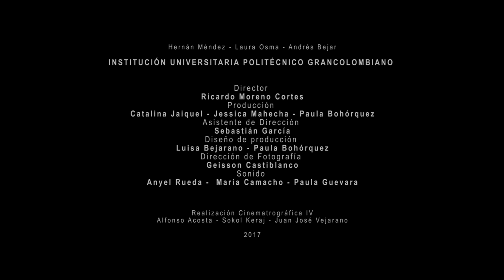Los Restos | Trailer | Cortos que van pa' largo, pilotos que van pal' aire 2017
Es 1951, el país se desmorona, nadie cree en la justicia. Aristóbulo Granados, detective, está en el declive de su carrera, lo poco que tenía le fue arrebatado ese 9 de abril de 1949  por la sociedad que el defendía. Tres años después y en la miseria total, le es asignado un caso  en que al parecer solo hay una sobreviviente, quien  aprovechará sus encantos femeninos  para desviar la atención de lo que realmente importa. La locura, la desesperanza se citan para sacar lo peor de ellos.

IDIOMA: Español
GENERO: Drama - Crimen
DURACIÓN: 15:49 minutos
PAÍS: Colombia AÑO: 2016
Reparto: Hernán Méndez Alonso, Laura Osma, Andrés Béjar.
Guión – Idea Original: Ricardo Moreno Cortés
Dirección: Ricardo Moreno
Producción: María Luisa Bejarano, María Paula Bohórquez, Geisson Castiblanco, Sebastián García  Marulanda, Jorge Guerrero, Catalina Jaiquel, Jessica Mahecha, Ricardo Moreno.
Realización Cinematográfica IV: Juan José Vejarano, Alfonso Acosta, Sokol Keraj.